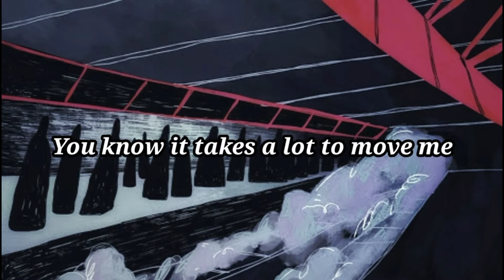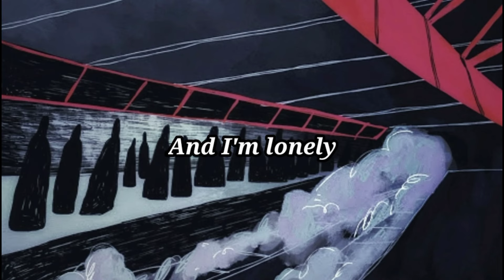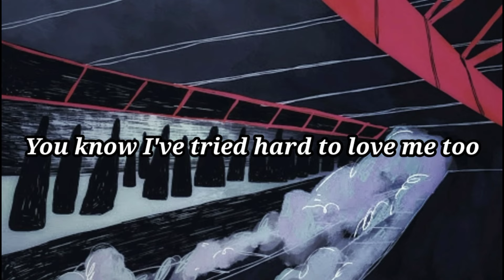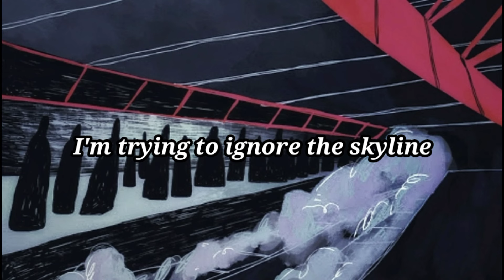Wilbur Soot - La Jolla // lyrics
-.cks